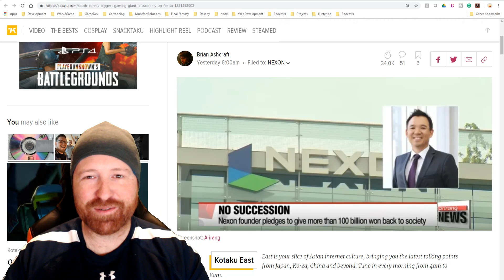What does the Nexon sale mean for the future of FFXI Mobile? [Let's Discuss]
😍Consider Joining In-Channel Membership!
😍Members get access to Member Emotes and a special role in our Discord Server
🎵Music for the Video:
In-game Music/MonsterCat.com

Monday - 8:30PM Community Game Night
Random Other Times